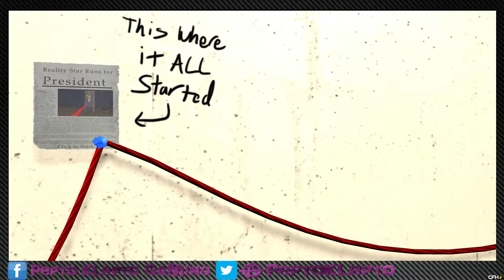Mr. President - I GOT YOUUUUUU!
Ever wanted to save a presidents life? Me either. But if you ever thought about it, here is your chance.